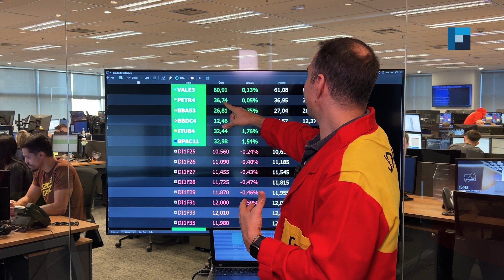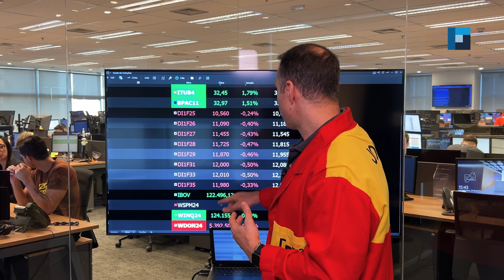Batendo o Mapa - Nova Futura | 24/06/2024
Confira os destaques do Batendo o Mapa dessa segunda, 24 de junho:

• Ativos brasileiros corrigem valor após quedas recentes;
• Bolsas da Europa fecham em alta com apetite maior por risco;
• Haddad deve receber relator da LDO de 2025 para tratar do relatório.